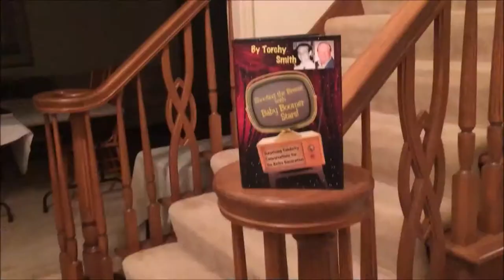Torchy Smith THEM with Sandy Descher